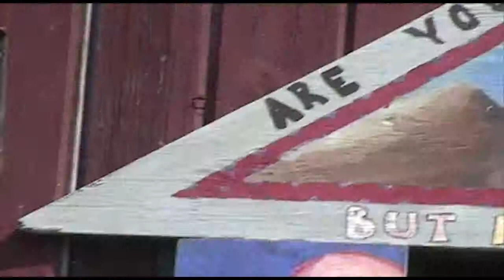Camp Hawthorne: Safety Film #76 In The Dining Hall (2003)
Camp Hawthorne presents a very important film on proper safety in the dining hall.